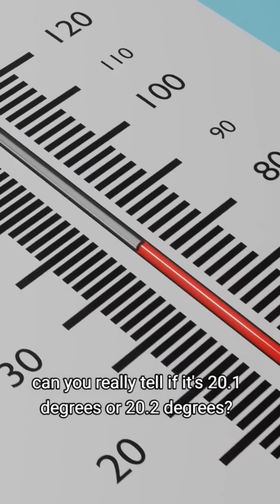Uncertainty is your friend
The more you know, the more you know you don't know, y'know?

Uncertainty means something quite different in science to the way we use it in everyday language.

Scientific uncertainty tells us about the range of possibilities and how confident we are in any particular result.

So in science, uncertainty is our friend!